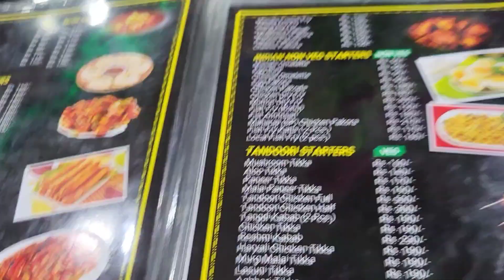PAILA BAISHAK KO TREAT || XORA KO TARAF BATA